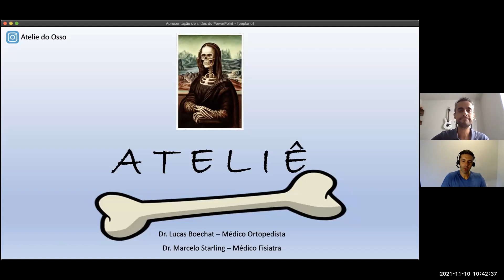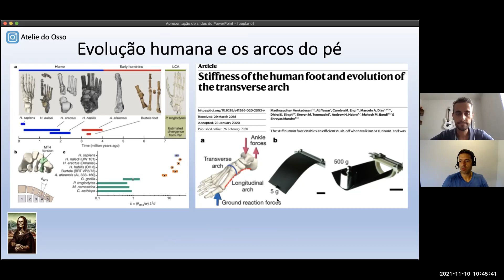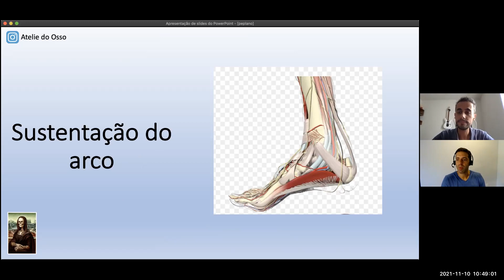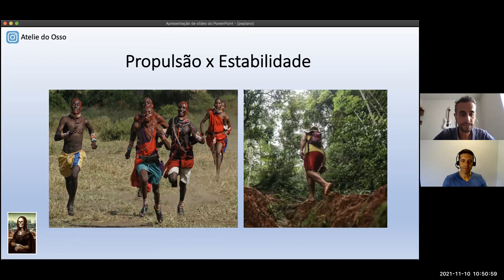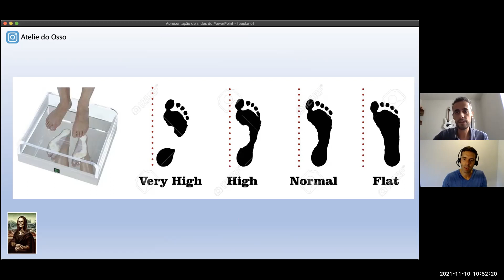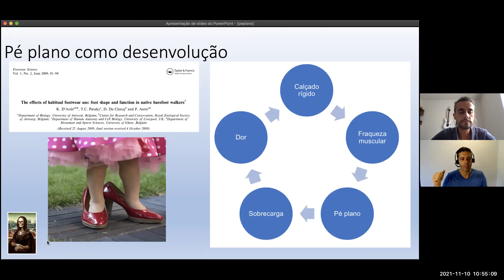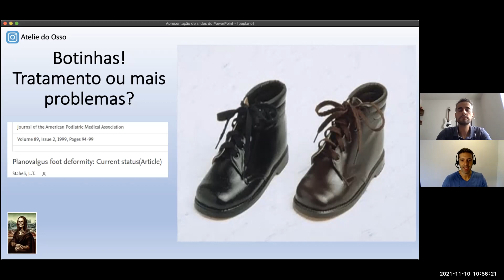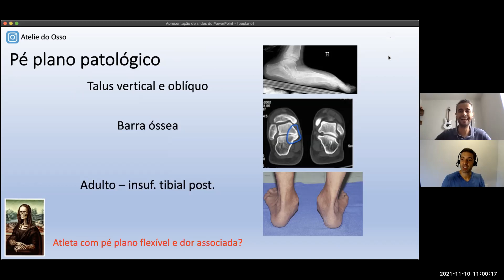Meu pé é PLANO! Chato é a mãe!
O tema deste vídeo é pé chato! Digo, digo: PÉ PLANO!!!
Pode parecer uma coisa simples e insignificante, mas é um prato cheio para os intrépidos doutores do Ateliê do Osso.  Seria o pé plano flexível um problema dos humanos modernos? Seriam os calçados e botinhas ortopédicas um verdadeiro “tiro no pé”?
Vem com a gente viajar pela história da formação dos arcos plantares e discutir como a modernidade está desabando essa linda obra de arquitetura evolutiva.

-Dr Lucas Boechat
CRM-MG 42.512
RQE 27.463
-Dr Marcelo Starling
CRM-MG 61367
RQE 31125 RQE 36937